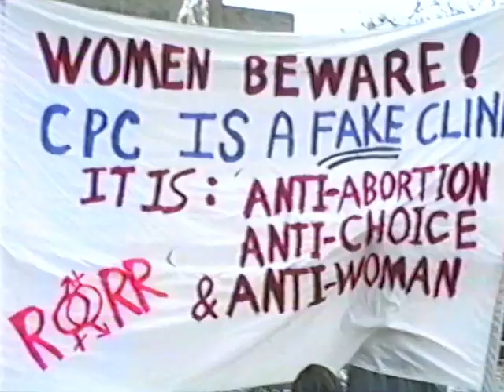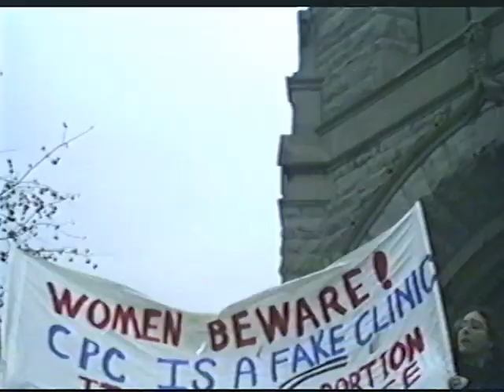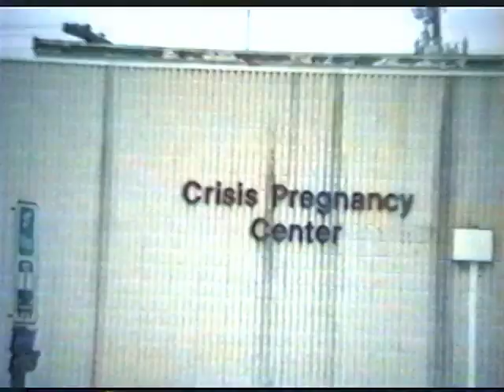CPC Protest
Bloomington, Indiana, 1992. RORR organizes a protest against the CPC. More relevant than ever? This is an excerpt from ROX 17.